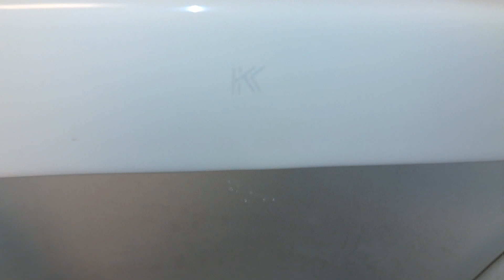988: Kohler Fixtures - Office Building Men's Restroom 🚹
[Description]
Fixtures:
1 Kohler Bardon Urinal
2 Kohler Corwyn Toilets